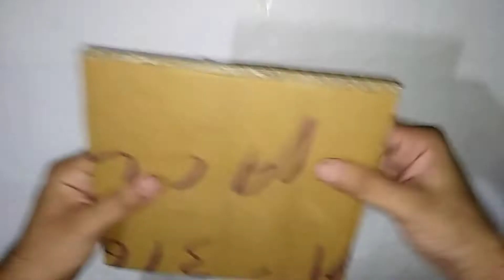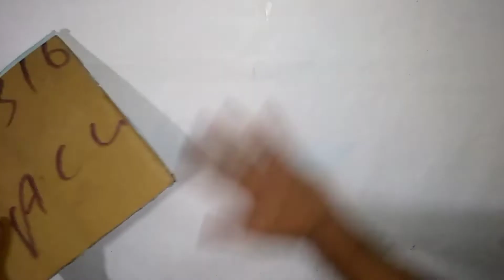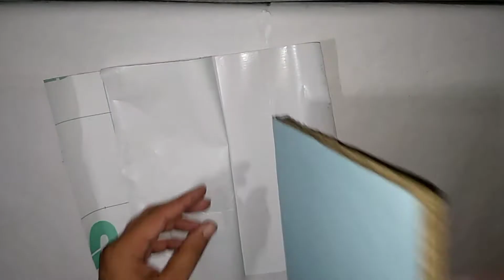Key Stand Making At Home | Key Holder Making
key Stand Making At Home easy  | key Stand with paper
key holder making
how to make unique key holder very easy at home

If u give any suggestions then you can comment. tq

pen stand making video